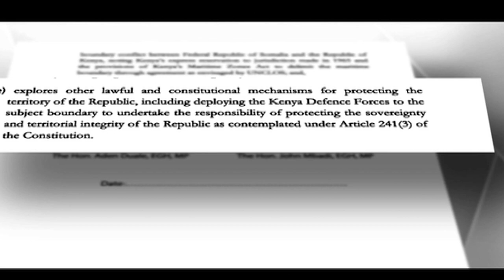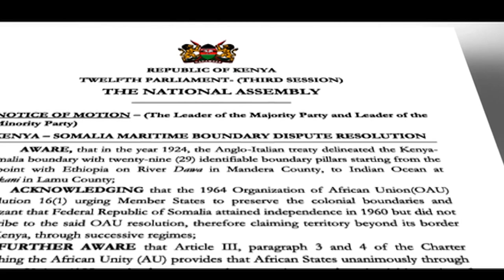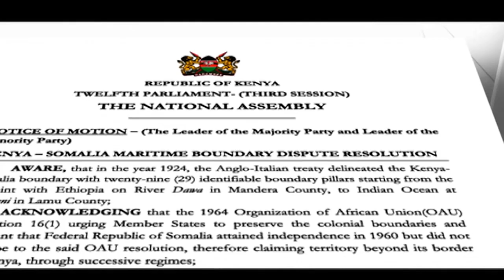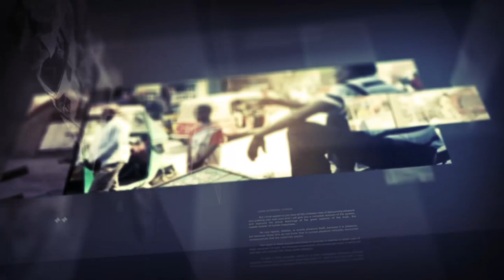Barnaamjika diiradda shabelle tv 4-09-2019